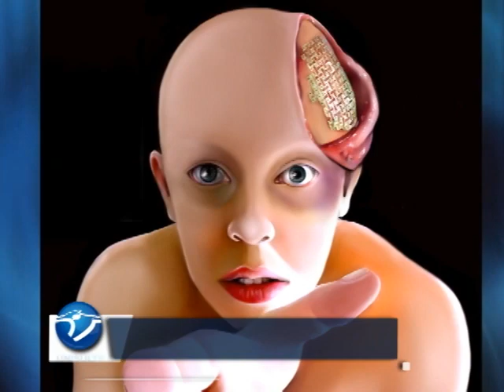Próteses cranianas: projeto em Tubarão reduz custos e amplia atendimento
Uma artista plástica de Tubarão faz um projeto em conjunto com o médico Marcos Ghizoni. Há nove anos eles criam próteses para fazer o formato da calota craniana de quem sofreu um acidente de moto ou teve algum tipo de tumor, por exemplo. A boa notícia é que isso é oferecido de forma gratuita pelo SUS Próteses cranianas: projeto em Tubarão reduz custos e amplia atendimento